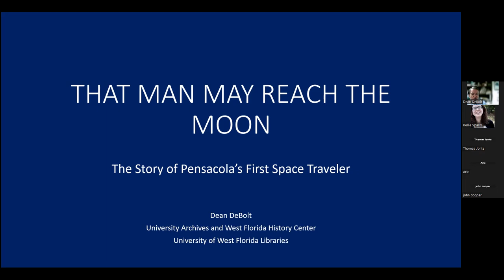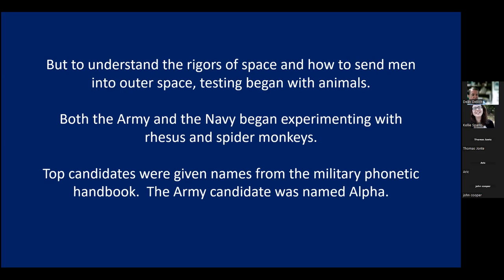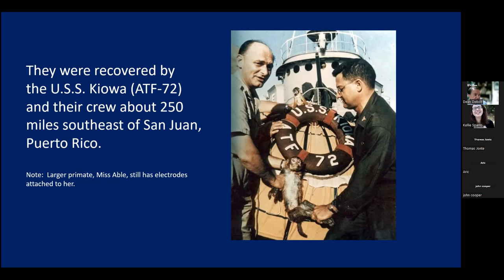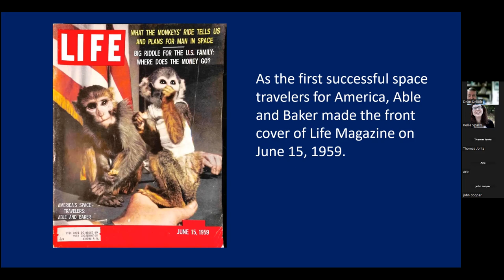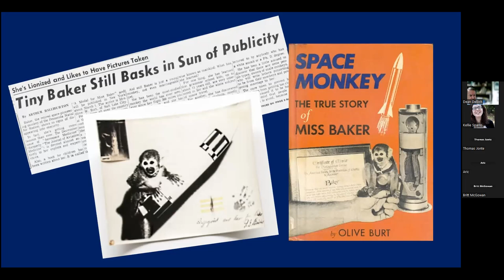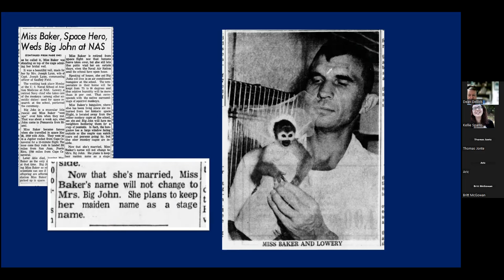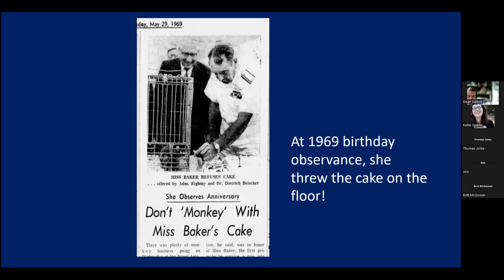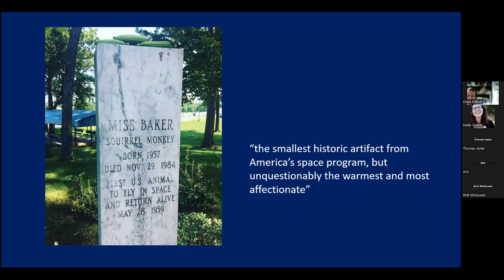Stories from the Archives: Pensacola's First Space Traveler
UWF Archivist Dean DeBolt tells the story of Pensacola’s first and smallest and fuzziest space traveler. Don’t monkey around and miss it!

This online event was held on Wednesday, September 26, 2023 at Noon courtesy of UWF Libraries and University Archives and West Florida History Center.